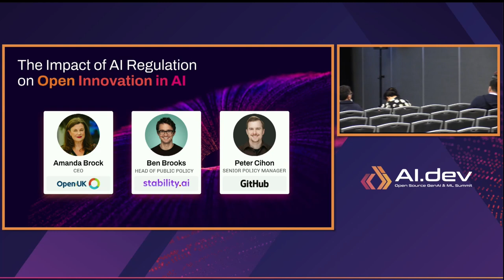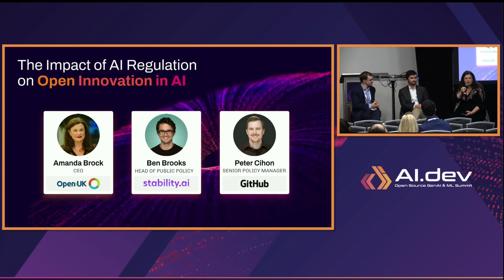Panel Discussion: The Impact of AI Regulation on Open Innovation in AI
Panel Discussion: The Impact of AI Regulation on Open Innovation in AI - Ben Brooks, Stability AI; Amanda Brock, OpenUK; Peter Cihon, GitHub

Open models and databases play a vital role in promoting transparency, competition, and security in AI. AI must be developed and deployed safely, and open models raise important questions about the future of AI oversight. However, in their race to introduce new rules for model development, governments run the risk of stifling open innovation. Join Stability AI’s Head of Public Policy, OpenUK’s CEO and Mozilla’s Imo Udom as they explore how different approaches to AI regulation may affect open AI development and innovation across the US, EU, UK and beyond. Each jurisdiction is taking a radically different approach. This session will compare how different governments think about the opportunities and risks of open innovation in AI; what different regulatory frameworks mean for open innovation in our diverse AI ecosystem; and how developers and researchers can help to shape AI reform.